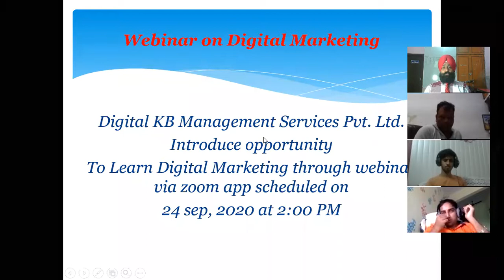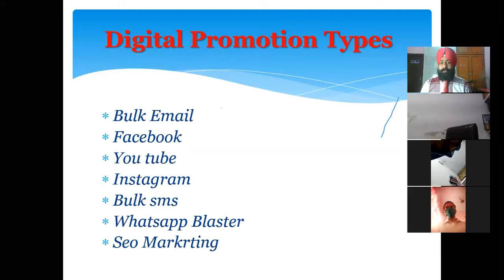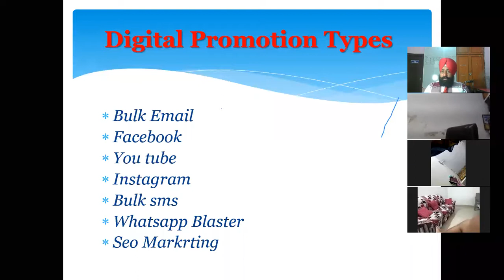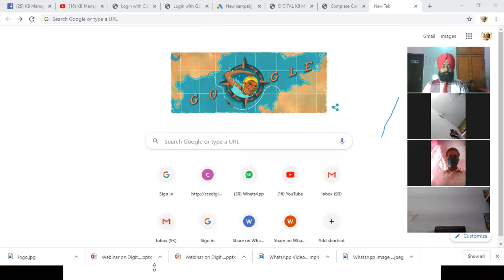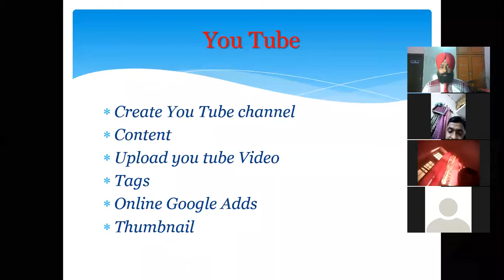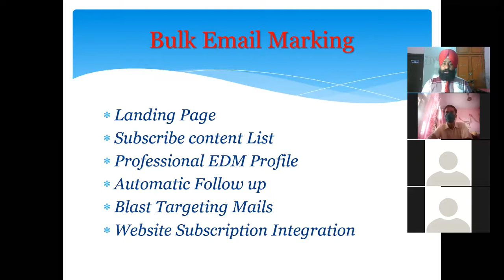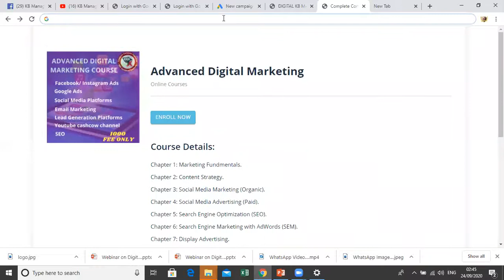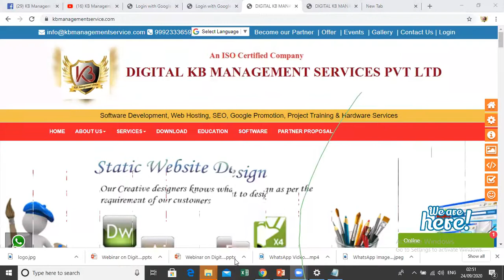DIGITAL MARKETING WEBINAR 24 SEP 2020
Digital Webinar on zoom app
business webinar
about digital marketing
Join our Course :